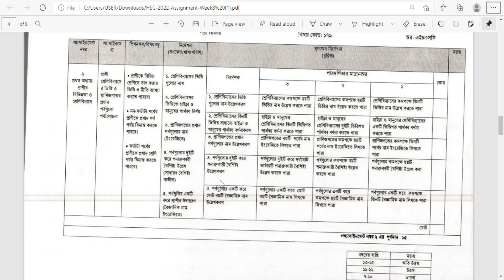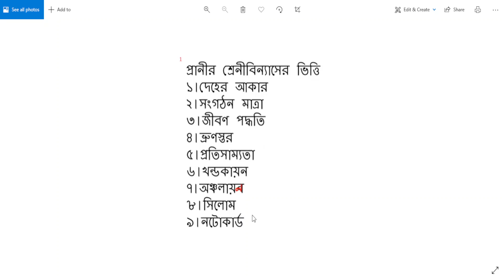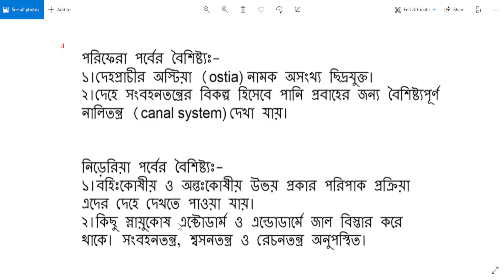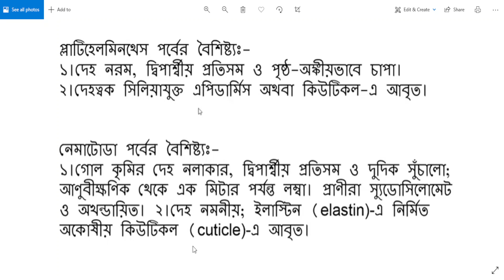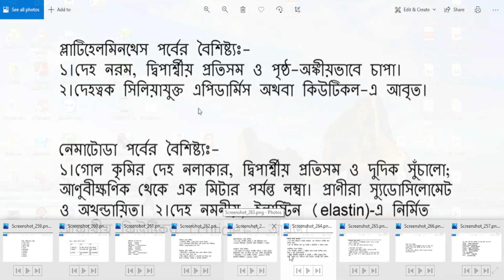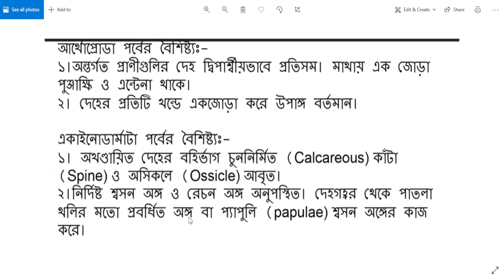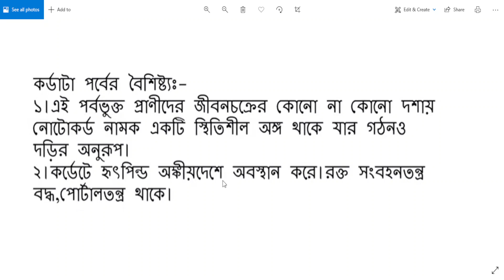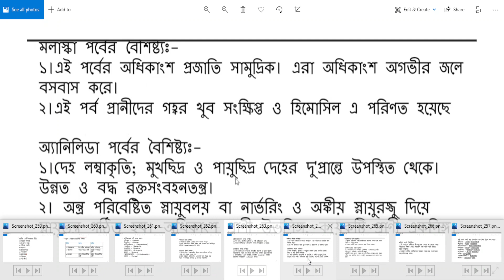HSC 2022 8th Week Biology Assignment || FML || With PDF